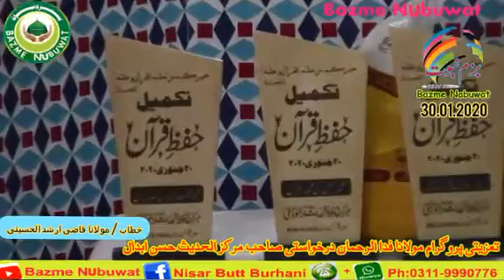Taziti_Jalsa_Fida Ur Rehman Drkhsti Markaz_Hafiz_Ul_Hadis_Hassan_Abdal_20_Jan_2020 Complete Programm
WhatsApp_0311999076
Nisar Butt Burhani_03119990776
Youtube_Bazm E Nabuwat
Facebook_Nisar Butt Burhani
Instagaram.nisar-butt-burhani
Telegram.nisar butt burhani